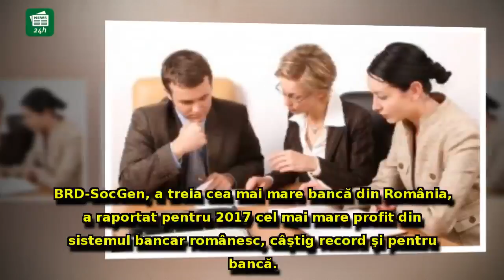Cutremur pe piața bancară: Una din cele mai mari bănci, prezentă şi în România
Cutremur pe piața bancară: Una din cele mai mari bănci, prezentă şi în România, şi-a anunţat închiderea afacerilor